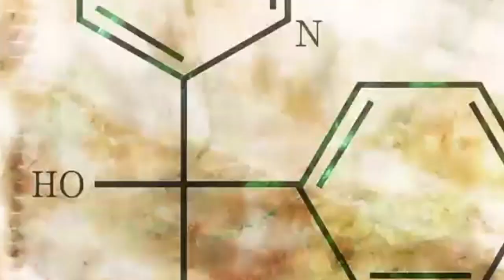TSUKASA es DERROTADO !!! 🏍🏍 XENO Traiciona a SENKU ??? DR STONE 176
HOLA AMIGOS LES TRAEMOS UN NUEVO VÍDEO ESTA VEZ LA REVIEW DEL MANGA 176 DE DR STONE, DONDE VIMOS INCREÍBLES MOMENTOS SOBRE TODO LO QUE LE PASO A TSUKASA, DÉJENME SU OPINIÓN EN LOS COMENTARIOS.

Usa estos códigos de promoción:

Extra 5% Order Over $49, Code: Anime
Extra 7% Order Over $79, Code: Senpai
Extra 10% Order Over $99, Code: Daisuki